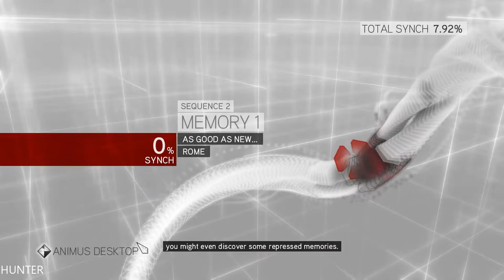Assassin's Creed Brotherhood Walkthrough Part 2 LETS PLAY (1080p60FPS)